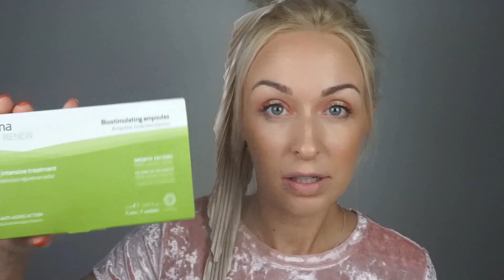Naujausi pirkiniai🛍Kosmetika💄. Ką naujo nusipirkau ir kodėl juos?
Sveiki,

   Šiame filmuke noriu parodyti ir trumpai papasakoti, ką naujo nusipirkau būtent iš kosmetikos, veido priežiūros ir plaukų produktų💄🧴🛍.

Priemonės kurias nusipirkau

- Purškiamas plaukų kondicionierius   Schwarzkopf ProfessionalBlondme
Leave-In Conditioner for Cool Shades of Blonde Hair 150 ml
- Paakių serumas VichyMinéral 89 Strengthening and Re-Plumping Hyaluron-Booster for Eye 15 ml
- Purškiamas terminis vanduo   UriageEau Thermale  Thermal Water 50 ml
-Tonikas su glikolio rūgštimi   Revolution SkincareGlycolic Acid 2,5%Tonic with Glycolic Acid 200 ml
- SesdermaFactor G Renew 7-Day Regenerating Treatment In Ampoules 7x2 ml
- SesdermaDaeses Serum with Lifting Effect 5 x 2 ml
- SesdermaC-Vit Brightening Regenerating Serum with Immediate Effect 5 x 2 ml
- Blakstienų tušas L'ORÉAL PARIS Telescopic Mascara Black
- Blakstienų tušas vandeniui atsparus L'ORÉAL PARIS False Lash Bambi Eye Mascara
- Antakių pieštukas NYX PROFESSIONAL MAKEUP Micro Brow Pencil  Ash Brown
- Bronzeris PHYSICIANS FORMULA Murumuru Butter Bronzer Light Bronzer
- Makiažo pagrindas PHYSICIANS FORMULA The Healthy Foundation SPF 20 LN3 - Light Natural
- Antiperspirantas REXONA Rexona Deo Stick 45 ml
- Kondicionierius  T-Lab Sapphire Energy Conditioner
- Šampūnas T-Lab Kera Shot Shampoo
- Serumas T-Lab Blond Ambition Serum Deluxe

Naudingos nuorodos:
✅Gaukite 10 procentų nuolaidą visiems užsakymams iš su nuolaidos kodu VAIDA10